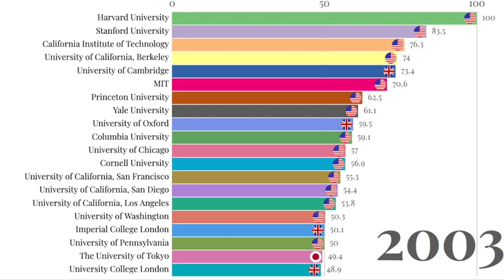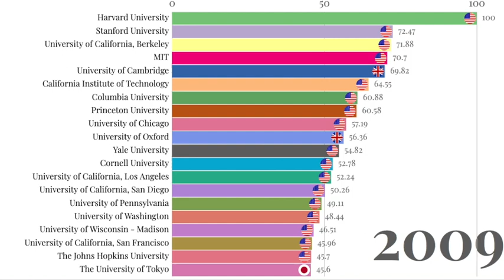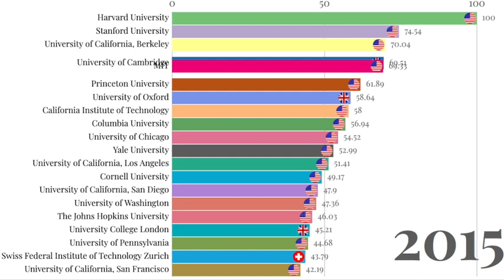Ranking of World Universities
Academic Ranking of World Universities

Universities Ranking

Harvard University
Stanford University
MIT
Princeton University
Yale University
University of Oxford
Columbia University